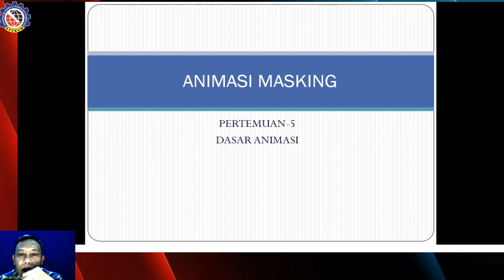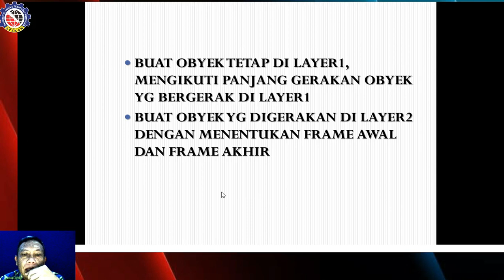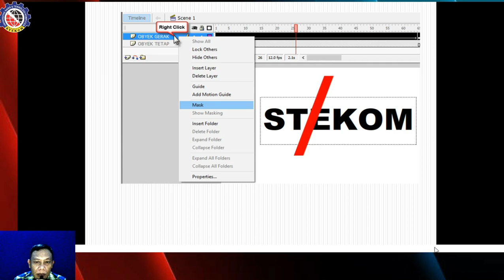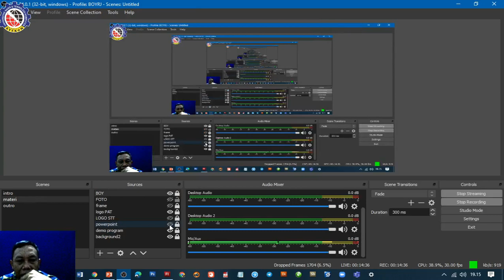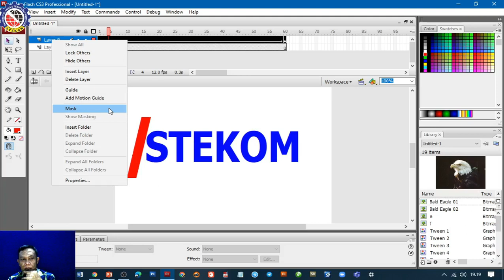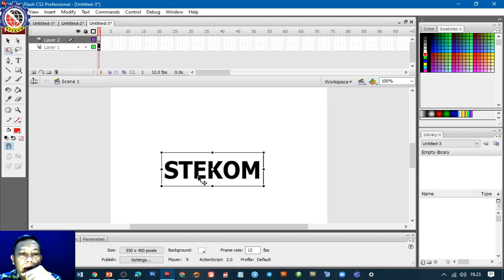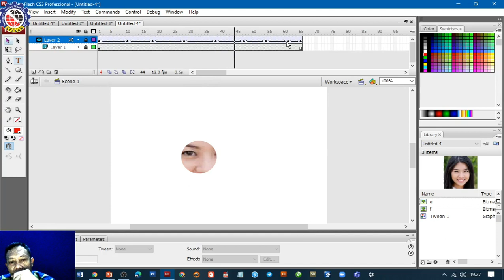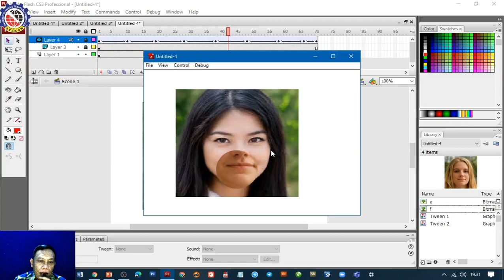KULIAH ONLINE UNIVERSITAS STEKOM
MATA KULIAH DASAR ANIMASI